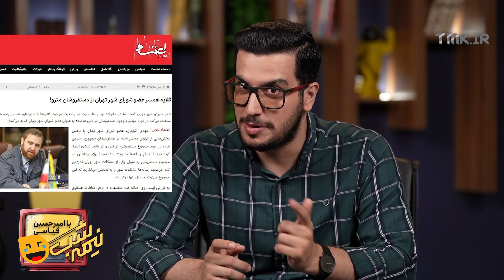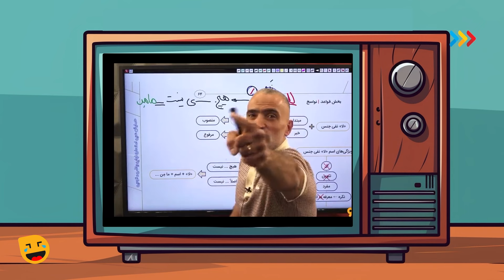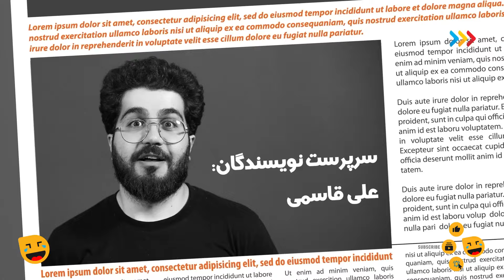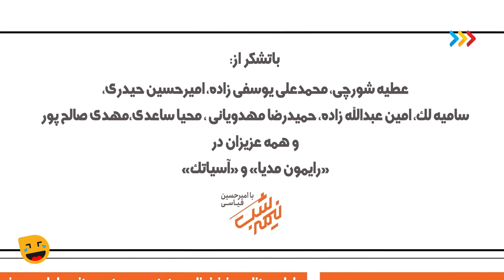از جایگزین گلزار فَن‌ها تا رونالدینیوی ایران - نیمه‌شب با امیرحسین قیاسی🤣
قسمت سوم نیمه شب؛ آقا شما بودین با چی شوخی میکردین، یعنی جرات میکردین شوخی کنین؟ هانی کرده یا قوه قضاییه؟ 😂
من خودم واقعا میشینیم این برنامه رو ده بار میبینم، پس شما هم مطمئن باشید خوشتون میاد 🤣

فصل سوم برنامه «نیمه شب» با اجرا و کارگردانی امیرحسین قیاسی و تهیه کنندگی مشترک امیر کرابی و امیرحسین قیاسی رو مشاهده میکنید. لیت نایت شوی «نیمه شب» در ۲۶ قسمت ۱۵ دقیقه‌ای برای اونایی که عاشق بررسی و نقد اخبار روز دنیا هستن تدارک دیده شده است. سرپرست نویسندگان «نیمه شب» علی قاسمی است و ضبط آن در استودیوی اختصاصی «تماشاخونه» انجام شده است.